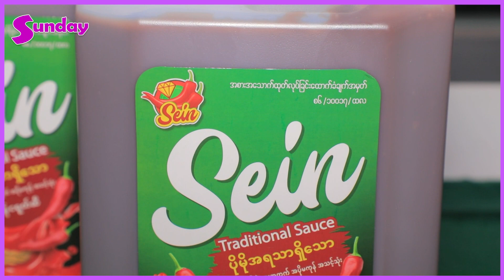ကျော်ရဲအောင်၊ဂျိုကာနဲ့ ပန်းရောင်ခြယ်တို့နဲ့စိန်ငရုပ်ဆီကြော်ငြာရိုက်ကွင်းပုံရိပ်များ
Delous Co.,Ltd မှထုတ်လုပ် ဖြန့်ချိသော စိန် ငရုပ်ဆီ ကြော်ငြာကို ဒါရိုက်တာ ဘုဏ်းသိုက်က အကယ်ဒမီ ကျော်ရဲအောင်၊ ဂျိုကာ ၊ ပန်းရောင်ခြယ်တို့ နဲ့ ပုံဖော်ရိုက်ကူးခဲ့တာဖြစ်ပါတယ်။
မြန်မာပြည်သူတွေ နှစ်ပေါင်းများစွာ ကတည်းက နှစ်ခြိုက်စွာ အားပေးလာခဲ့တဲ့ စိန်ငရုပ်ဆီဟာ ၂၀၀၂ ခုနှစ်တည်းက စတင် ထုတ်လုပ်ခဲ့ တာဖြစ်ပြီး ၁၈နှစ်တိုင် အောင်မြင် ကျော်ကြား နေဆဲဖြစ်တဲ့ ငရုပ်ဆီ တံဆိပ် လည်းဖြစ်ပါတယ်။
FDA ထောက်ခံချက် လက်မှတ်ကိုလည်း၂၀၁၀ ခုနှစ် တည်းက ရရှိခဲ့ ခြင်းဖြစ်ကာ၊မြန်မာ့ ရိုးရာငရုပ်ဆီများထဲမှ ပထမ ဦးဆုံးလက်မှတ် ရရှိခဲ့သော ငရုပ်ဆီ အမှတ်တံဆိပ် တစ်ခုအဖြစ် ရပ်တည်ခဲ့တာဖြစ်ပါတယ်။အဆိုပါ ငရုတ်ဆီ လုပ်ငန်းမှ တာဝန်ရှိသူနဲ့ အနုပညာရှင် တို့ ရဲ့ စကားသံတွေ နဲ့ ပုံရိပ်တွေ ကို အခုလို မှတ်တမ်းတင် ရိုက်ကူးခဲ့ တာဖြစ်ပါတယ်။